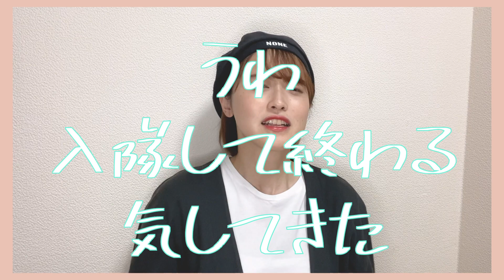【青春の記録】最終回を予想！ヘジュンとヘヒョはどうなる！？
📚note 『韓国情報ジャーナルllyouth トゥユース』

こちらのアドレスにお願いします！